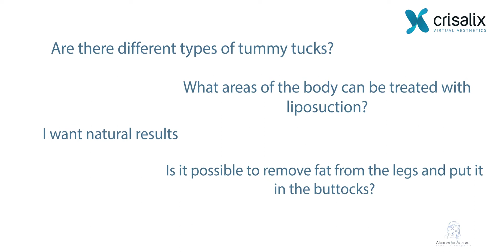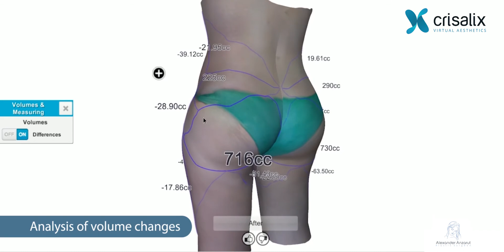Dr Alexander Anzarut 3D Simulation of Body Procedures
See you plastic surgeon Dr. Anzarut can show you how things can change with plastic surgery.